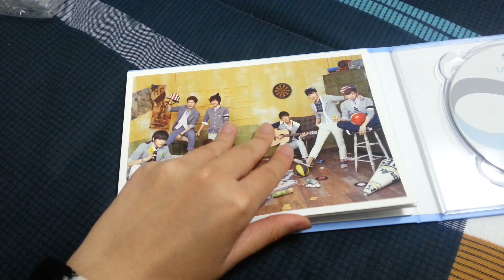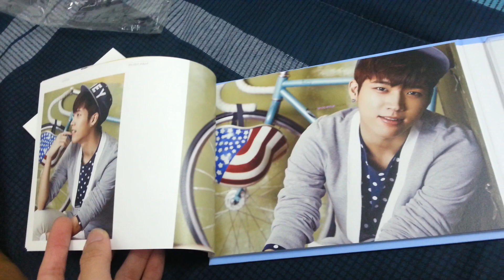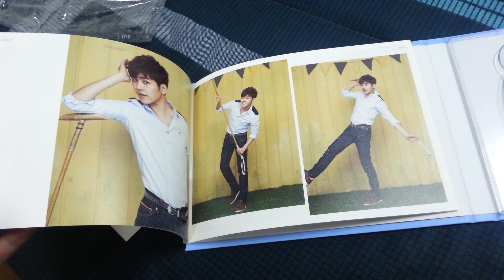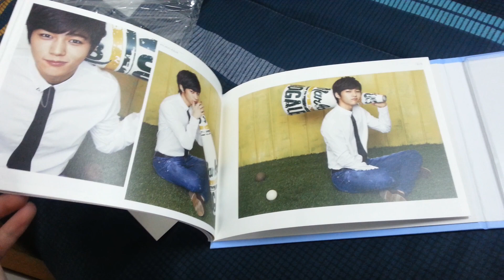infinite mini 4album unboxing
my 2nd bias(≧3≦)